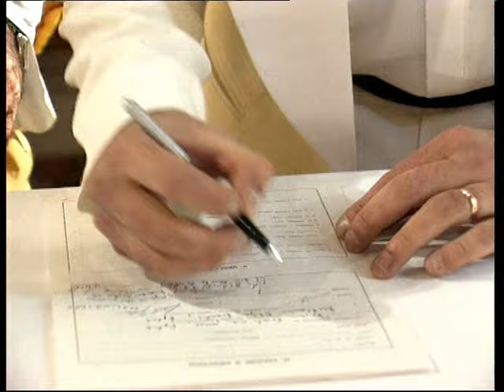Siniša Vuco - Rajske kočije (Official video)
Siniša Vuco - Rajske kočije
Album: Vuco II

Glazba: Siniša Vuco
Tekst: Siniša Vuco
Aranžman: Siniša Vuco, Željko Šparmajer